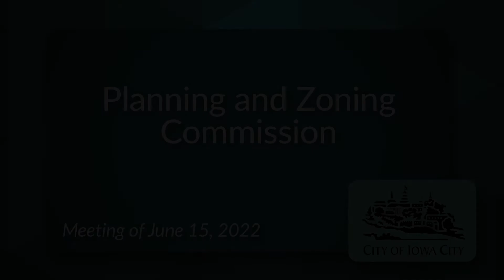Planning and Zoning Commission Meeting of June 15, 2022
Regular bi-monthly meeting of the Planning and Zoning Commission.